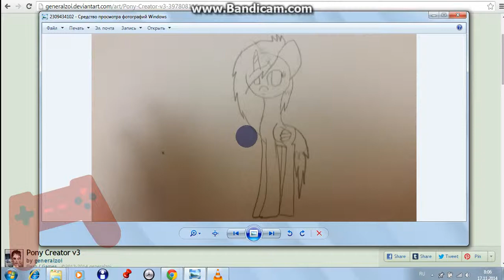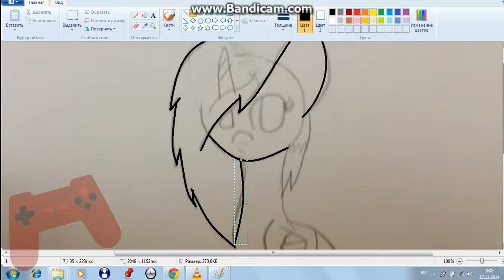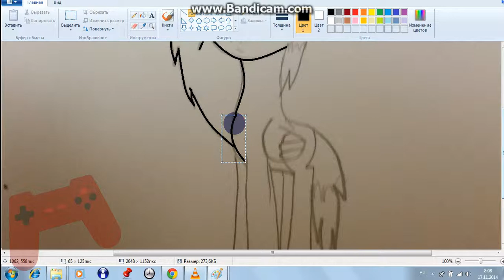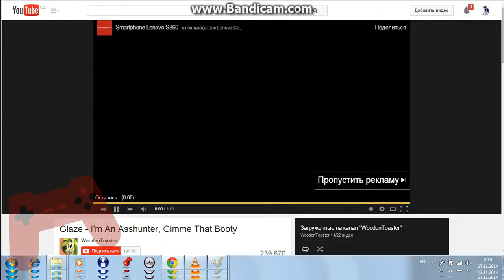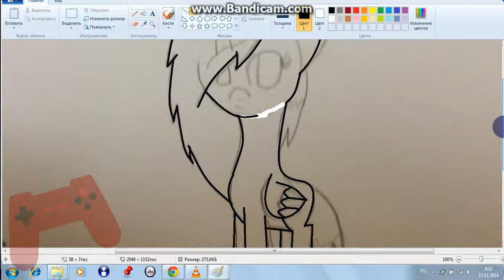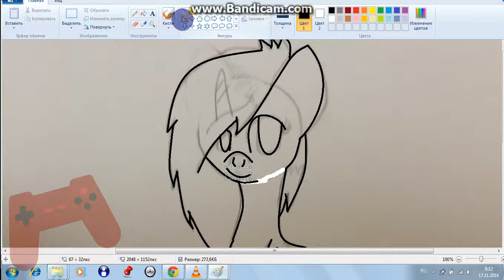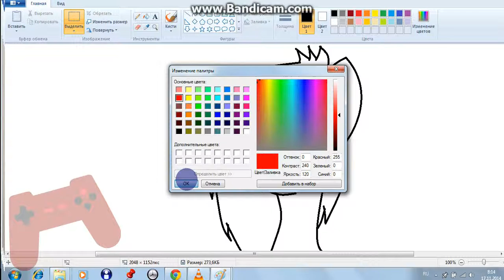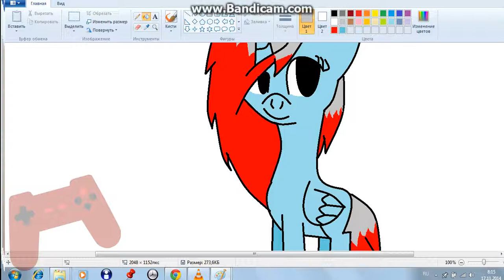Рисую подругу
Привет всем,меня зовут Соня,и сегодня я решила нарисовать свою подругу :)
Не обращайте на тот хлам,который у меня в папке :)